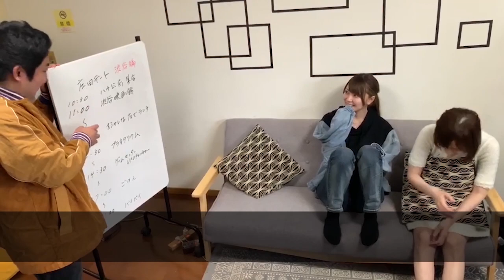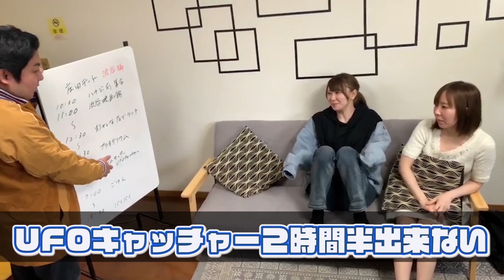りおみんのお悩み相談室 庄田プロ編 〜僕の悩みを聞いてください〜